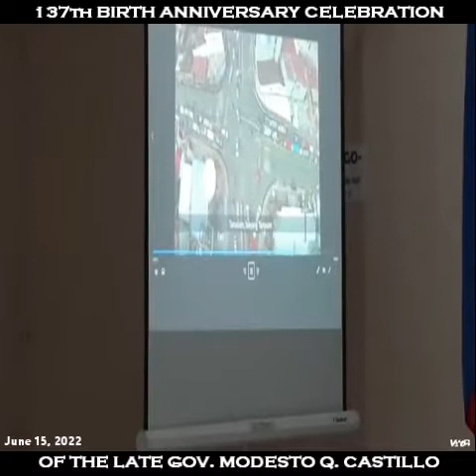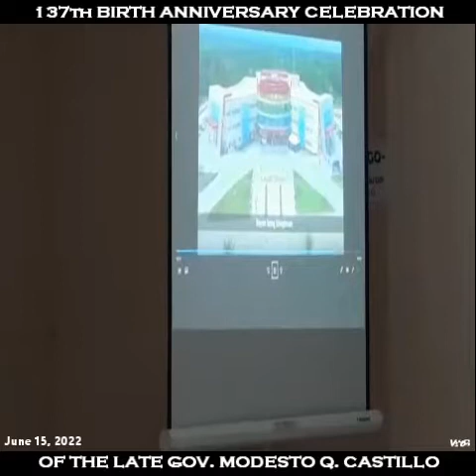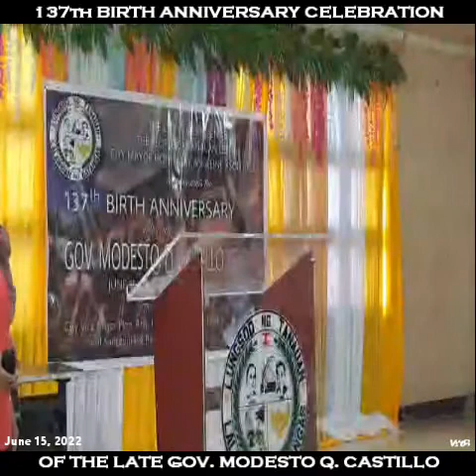137th Birth Anniversary Celebration of the Late Gov. Modesto Q. Castillo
Sa ikalawang bahagi ng programa ay nagdaos ng misa at matapos nito ay nagkaroon din ng isang salo-salo para sa pagdiriwang ng ika-137th anibersaryo ng kapanganakan ng ating dating Gobernador Modesto Q. Castillo ngayong Hunyo 15, 2022.

My Invite Code is 376ia81